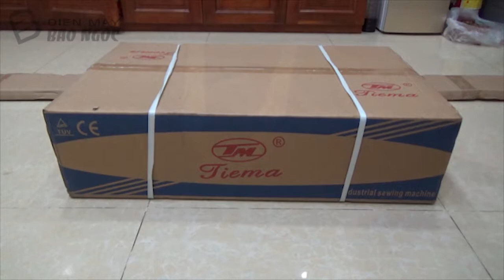★Review và hướng dẫn sử dụng máy cắt vải đầu bàn Tiema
Thiết bị máy cắt vải đầu bàn tiema được sản xuất bởi hãng Tiema Đài Loan dựa trên công nghệ tiên tiến và hiện đại hiện nay. Máy cắt vải này được dùng cho việc cắt các loại vải coton, vải sợi, len, lụa, sợi hóa học, xốp